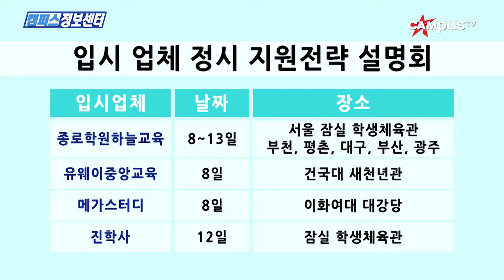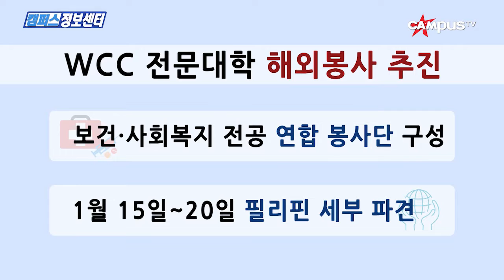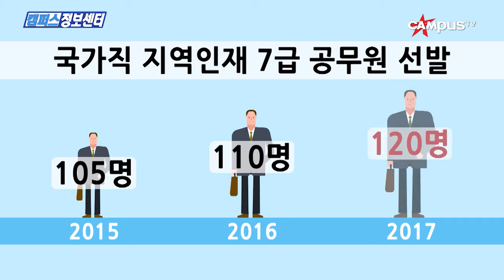캠퍼스 정보센터 시즌2_44회